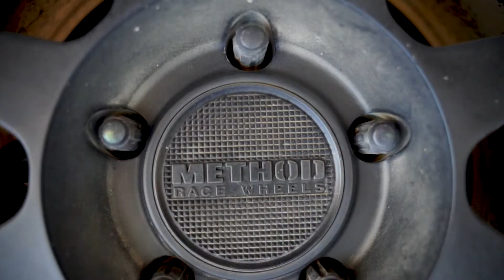Nothing like an off road adventure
The Camburg crew and friends went on an offroad overland adventure.